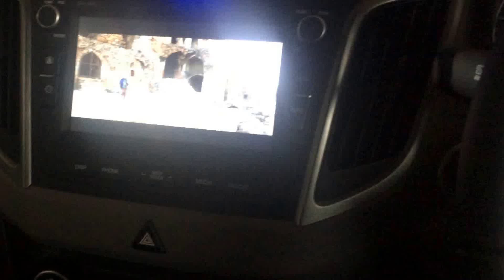New hyundai creta sx(o) top model 2017